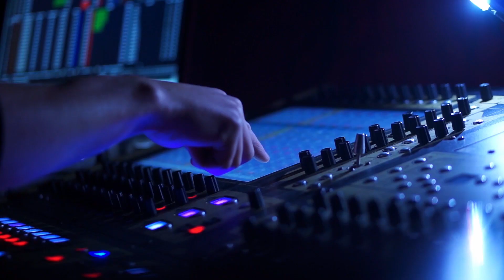Are you becoming WORSE at AUDIO ENGINEERING? | Law of attraction for bad sound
Staying at home and developing bad habits can make you a worse sound engineer. Train your ears with SoundGym
Break the law of attraction for bad sound - this video explores the traps of being exposed to bad sound on a daily basis and my tips on how to avoid them. Don't throw away your audio engineering potential - just follow the simple steps to retaining your "golden ears".

*** An Easter Egg Hunt *** A section of the video contains a bit of noise.

My Setup:
Camera Microphone
Voice-Over Mic